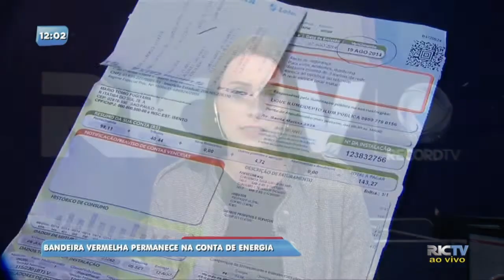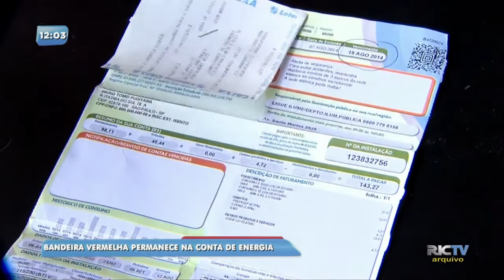Bandeira Vermelha permanece na conta de energia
A Agência Nacional de Energia Elétrica, Aaneel, informou que a Bandeira Vermelha na energia elétrica vai continuar durante o mês de agosto.